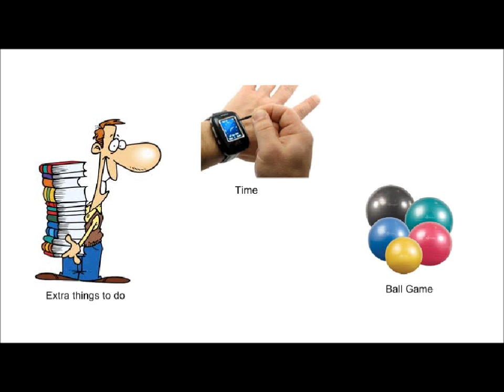Chapter 7 Curriculum Know your material